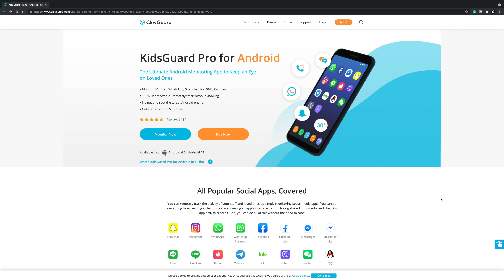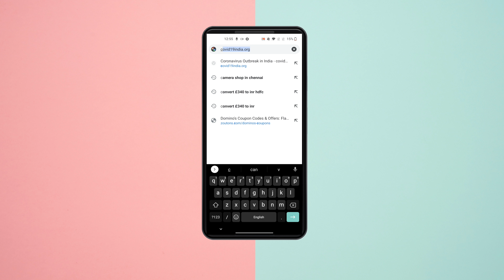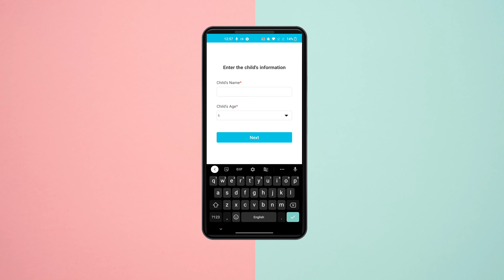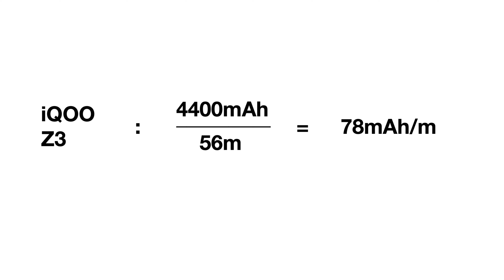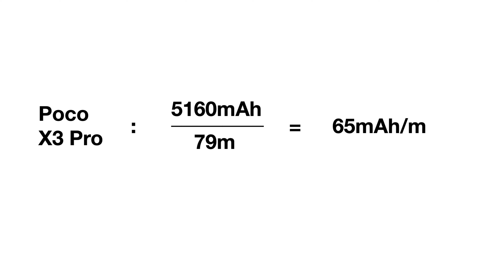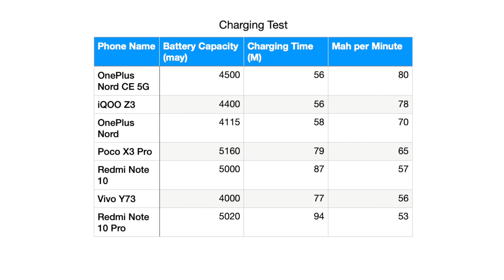Redmi Note 10/10Pro VS Poco X3 Pro VS Vivo Y73 VS iQOO Z3 VS OnePlus Nord/Nord CE Charging Test!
Hey guys this is Geekytamizha! in this video we are going to do the battery drain test of Redmi Note 10 VS Redmi Note 10 Pro VS Poco X3 Pro VS iQOO Z3 VS Vivo Y73 VS OnePlus Nord VS OnePlus Nord CE 5G. So, which phone wins? Watch the video fully to know it!

KidsGuard Pro for Android covers 30+files such as browser history, Instagram, WhatsApp, Facebook, etc.., which can easily check the location, call record or social media record to protect the children.